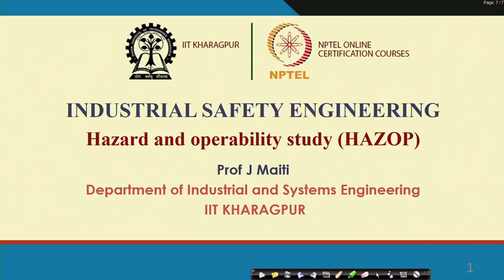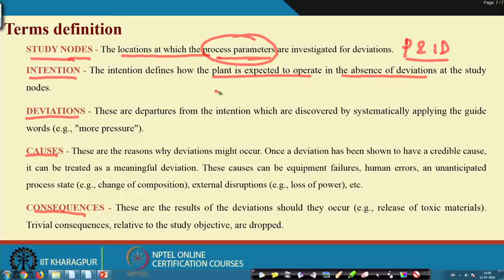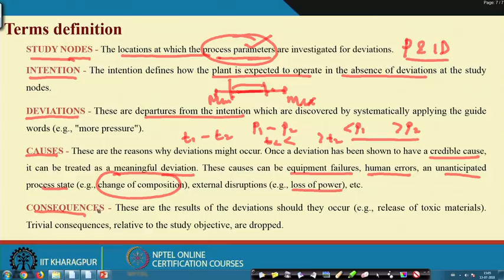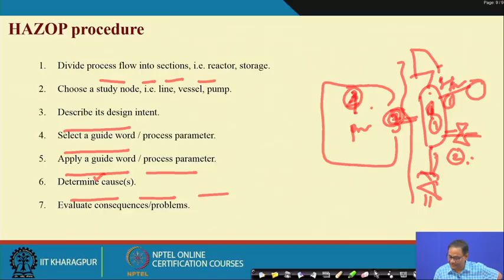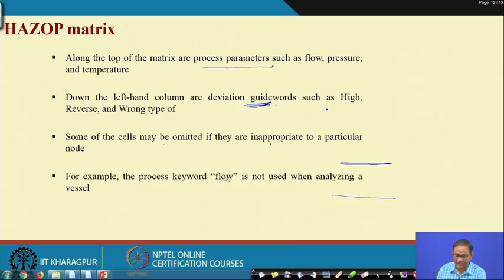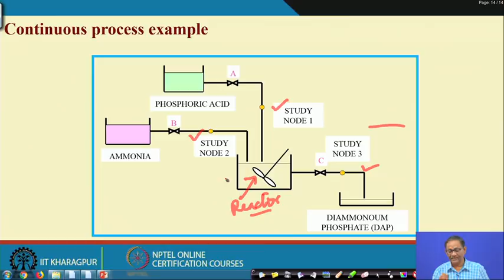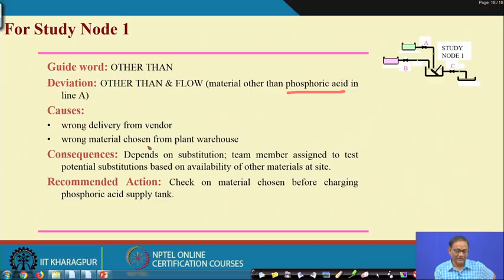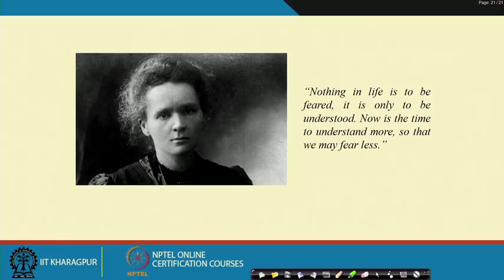Lecture 8: Hazard and operability study (HAZOP)